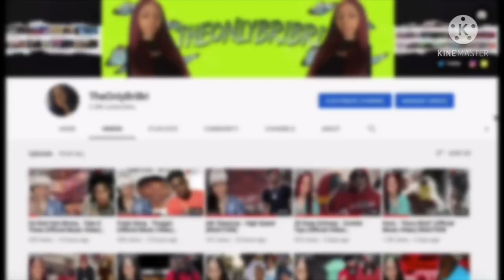Fredo Bang - War Time (Official Video) REACTION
📈SUB COUNT📈
Currently: 6,890
Goal: 10,000